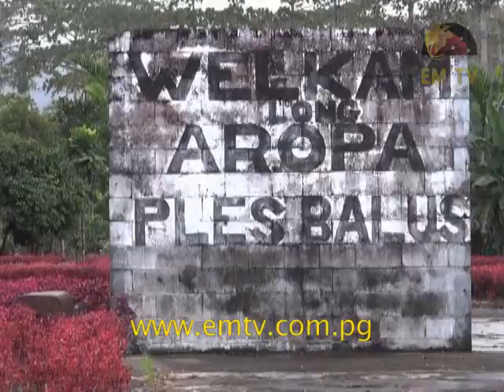Aropa Work Begin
Prime Minister, Peter O’Neill in his goodwill visit to the Autonomous Region Of Bougainville early this year, made a commitment for the national government to reopen Aropa airport...